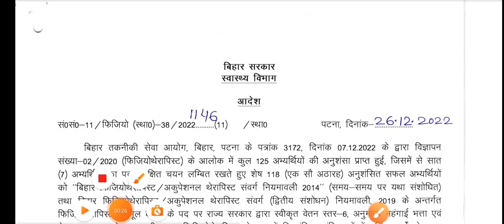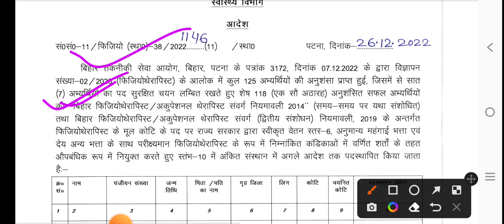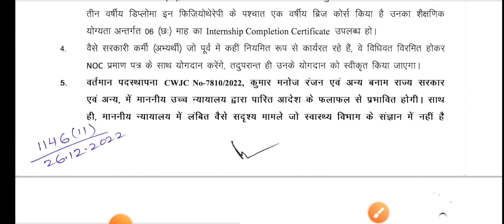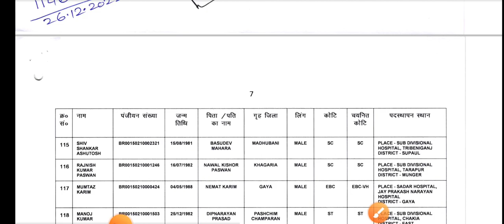बिहार स्वास्थ्य विभाग New Notice जारी/Bihar Health Department Notice/BTSC ANM Counselling Date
ANM requirement
Anm job 2022
ANM job

बिहार स्वास्थ्य विभाग ANM 8853 New Notice/ANM Transfer kaise higa /ANM New Vacancy/Btsc anm Result/

बिहार स्वास्थ्य विभाग ANM 8853 New Notice/ANM Transfer kaise higa/BTSC ANM Counselling Date/Btsc anm

बिहार स्वास्थ्य विभाग New Notice जारी/Bihar Nurse Notice/BTSC ANM Counselling Date